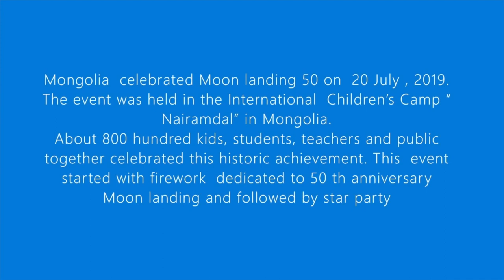Under One Sky: Astronomy around the World | Mongolia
This video highlights 100 years of astronomical activities in Mongolia. It includes the founding of the observatory in 1957, the first Mongolian astronaut in 1981, the first Mongolian Mazaalai satellite in 2017, and more.

In 2019 with IAU100, many important milestones are also being celebrated, such as Moon Landing 50 and various outreach events organized by the National University of Mongolia, such as translation activities, IAU Woman & Girls in Astronomy, Hundred Youth Ambassador, 100 Hours of AStronomy, and more.

This video is part of the IAU100 series Under One Sky: Astronomy around the World, which provides a glimpse into the diverse worldwide astronomical community. Each video is presented through the eye of the IAU National Outreach Coordinators, with every chapter we will learn about the history of astronomy, the country’s current research efforts in space science, and how astronomy is celebrated in this region,  with firsthand comments from astronomers and insight into the activities developed during the IAU100 celebrations throughout 2019.

Join us in celebrating an astronomical journey Under One Sky.

Credits:
National University of Mongolia
Secondary school Number 29 Ulaanbaatar, Mongolia
Amateur astronomers in Mongolia

In 2019, the International Astronomical Union (IAU) is celebrating its 100th anniversary (IAU100). To commemorate this milestone, the IAU is organising a year-long celebration to increase awareness of a century of astronomical discoveries and technological progress as well as to support and improve the use of astronomy as a tool for education, development and diplomacy under the central theme Under One Sky.

Credit:
IAU